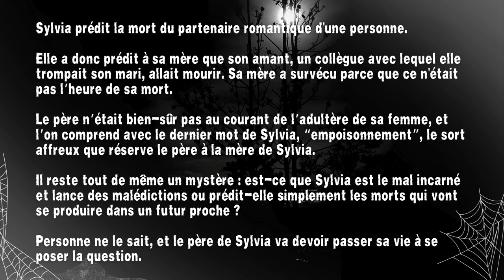Compilation 9 Histoires Creepypasta courtes - 4 - (histoires et contes d'horreur en français)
😱 Faisons-Nous Peur 😨

✍️ Histoire --- reddit/nosleep/shortscarystories/freehorrorstories
💡  Catégorie --- Creepypasta